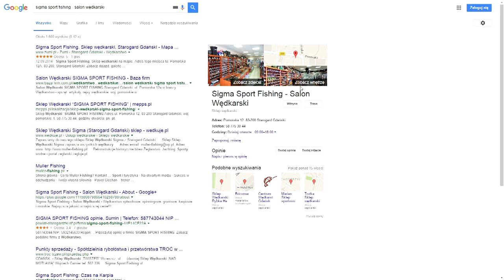Sigma Sport Fishing - Street View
Sigma Sport Fishing Starogard Gdański